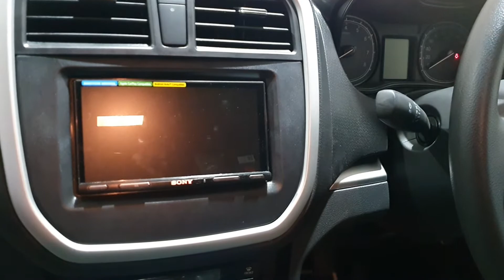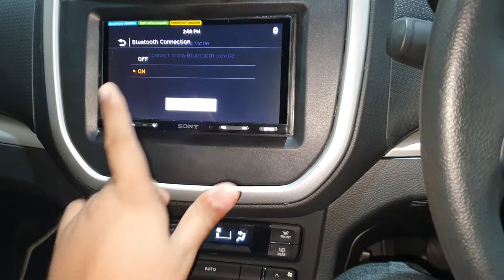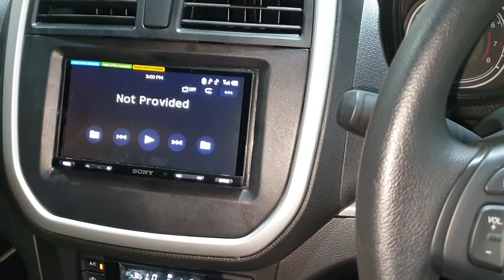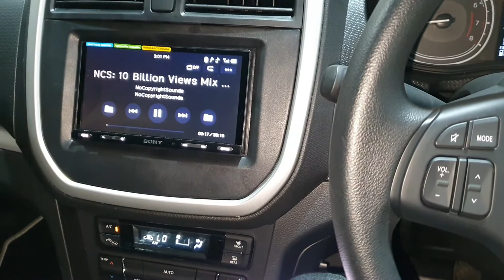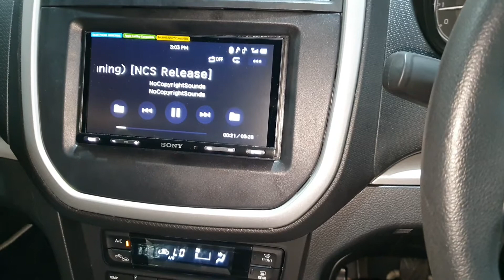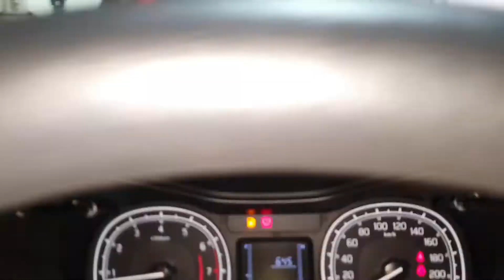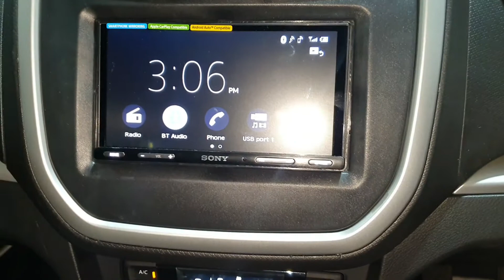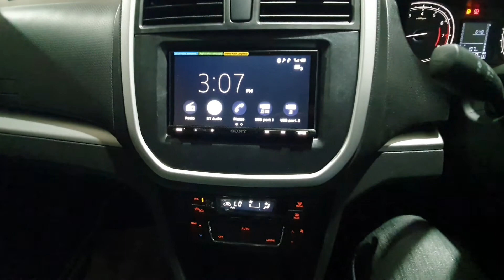Toyota Urban Cruiser Mid variant/Maruti Suzuki Brezza VXI,Basic model convert to Top model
👇Sony undersear subwoofer👇SONY XS-AW8👇

👇Sony touch screen👇SONY XAV-AX5500👇

Accessories price:
1)Led Fog Lamp-Rs.5973
2)Sliding Arm Rest-Rs.3267
3)Add-on kit camera-Rs.6000
4)Chrome Door handle cover-Rs.1500

For woofer and touchscreen price click on the link mentioned on the top